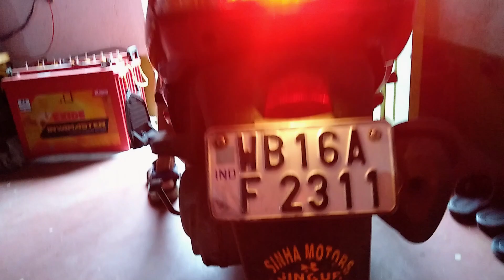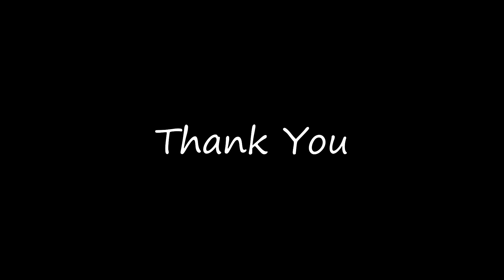Finding Lake Near Nasibpur 🌊🌊🌊